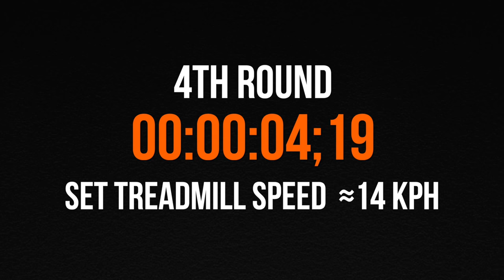Best HIIT Treadmill Workout For Weight Loss #05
20 Minutes HIIT Treadmill Workout. A HIIT TREADMILL RUNNING WORKOUT incorporates the basic structure of a HIIT WORKOUT into a run. So, you’ll be going from sprints down to a quick walk or from a steady jog to an all out run for short periods of time.

It is one of the most popular and most effective training methods for boosting your running performance and burning as many calories as possible in a short time.

Ready for more H.I.I.T. RUNNING?

If you LOVE RUNNING, these playlists will motivate your treadmill workouts on the gym:

What is HIIT?
Read this article from RUNTASTIC people:
HIIT Treadmill Workouts: Improve Your Running & Burn Fat

High-intensity interval training, or “HIIT,” is a type of interval training in which short periods of high-intensity exercise alternate with less-intense recovery periods.

All HIIT workouts alternate between intense, short periods of work and more moderate recovery periods.

A HIIT RUNNING WORKOUT incorporates the basic structure of a HIIT WORKOUT into a run. So, you’ll be going from sprints down to a quick walk or from a steady jog to an all out run for short periods of time.

To avoid injury, make sure you warm up and cool down properly.

THE R GAME - GOOD MORNING AFRICA
· Music Composed by Miguel Galguera